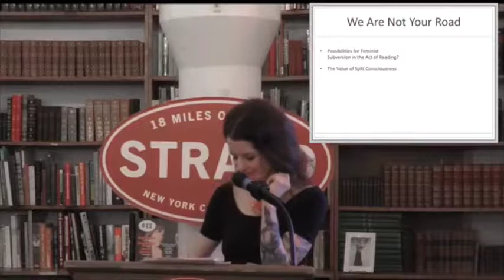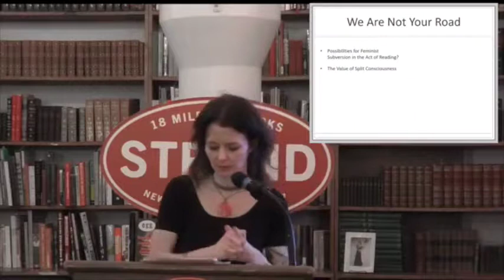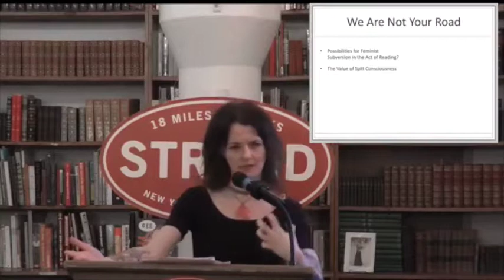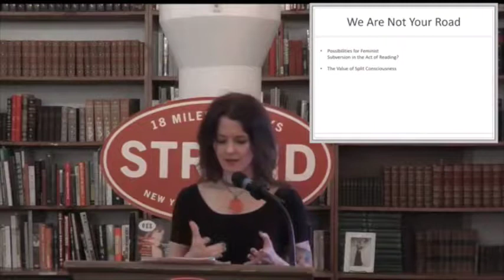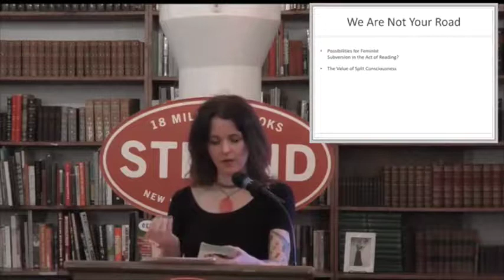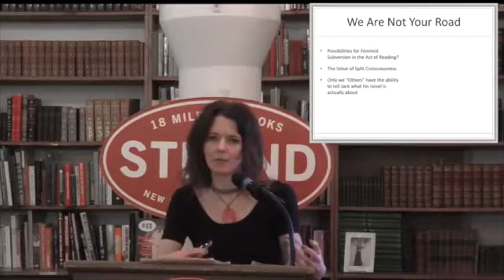Jamie Warren - Bell Hooks and the Oppositional Gaze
"This is my one thing that I wish I could tell Jack and many authors like him. The saddest failure of his blindness, the thing he wasn't capable of seeing... Is that the thing that he most wanted to resist... conformity, domesticity, conservatism, you know... jello molds... whatever.. garlic presses. He has upheld it. Until you reject patriarchy, you are the monster. His story reaffirms the dichotomies that he thinks he is breaking down."